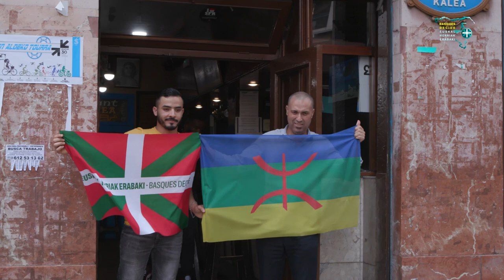Euskal Herria Mundura - Gure Esku - Tour 2023 Uztailak 1 (1.etapa)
Euskal Herria Mundura - Gure Esku
Tour 2023  Uztailak 1 (1.etapa Bilbo-Bilbo)

Euskal Herriak erabaki - basques decide